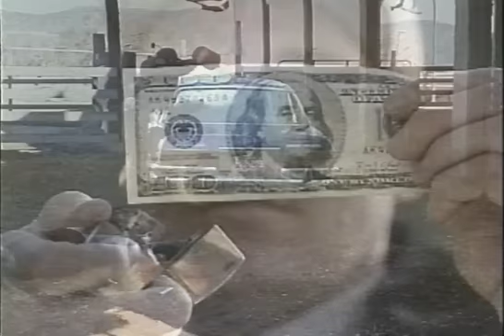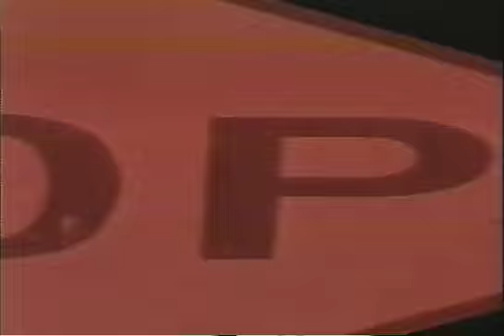Route 9 Trailer 1998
Starring: Amy Locane, Kyle MacLachlan, Peter Coyote, Miguel Sandoval, Richard Riehle,

Official Content From Sterling Entertainment

During a routine surveilance on desolate Route 9, two small town deputies come across over one million dollars in cash, a van full of drugs, several dead bodies and not a witness in sight.

Movie, Route 9 Movie,Route 9 Trailer,Route 9 1998, Amy Locane, Kyle MacLachlan, Peter Coyote, Miguel Sandoval, Richard Riehle,